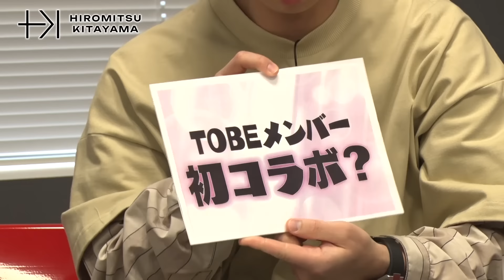【IMP.コラボ】影山・横原・北山で初のフリートーク！今だから話せる話「滝沢社長からLINEが…」#33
IMP.とコラボ！北山ベースでフリートークをしました！

TOBEドームライブの話や
今だから話せる、ぶっちゃけトーク炸裂です。

トークの後半戦はIMP. OFFICIALチャンネルをご覧ください！
お楽しみに！！！

Be on Your sideをご視聴・ご覧くださりありがとうございます。 本楽曲による利益は、被災地の子どもたちのために、役立てる予定です。

毎週　火曜・木曜　よる８時ごろ更新!!

★IMP. Official